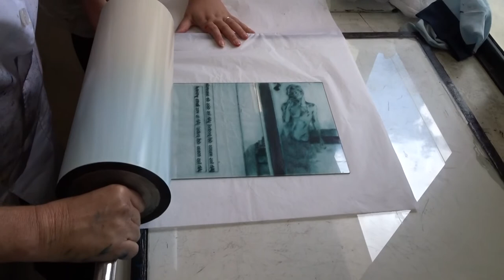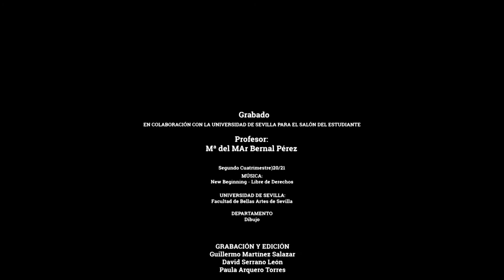GRABADO- Facultad de Bellas Artes de la Universidad de Sevilla.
Visita virtual al aula de GRABADO, asignatura adscrita al Depto. de Dibujo. del Grado en Bellas Artes. Facultad de Bellas Artes . Universidad de Sevilla.
Prof. Dª María del Mar Bernal Pérez.

Coordinación:
Guillermo Martínez Salazar (Vicedecano de Calidad y Estudiantes)

Colaboran:
David Arquillo Avilés (Coordinador del Grado en C+R)
Fernando García García (Coordinador del Máster universitario: Arte, Idea y Producción)
David Serrano León (Coordinador del Grado en BBAA)

Diseño y maquetación:
Paula Arquero Torres (Dinamizadora de Centro)

Video promocional del Salón de Estudiantes 2020